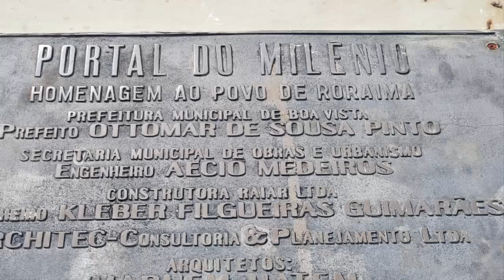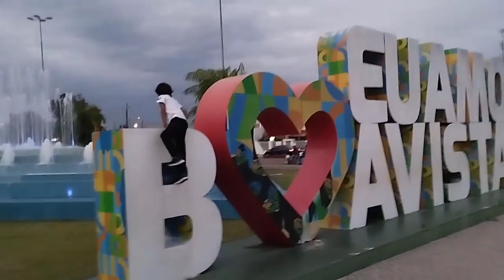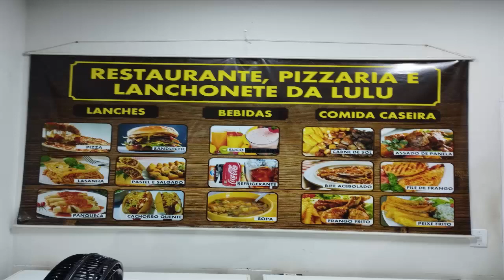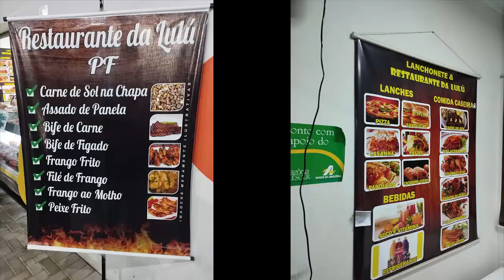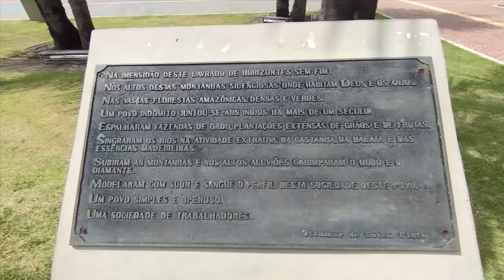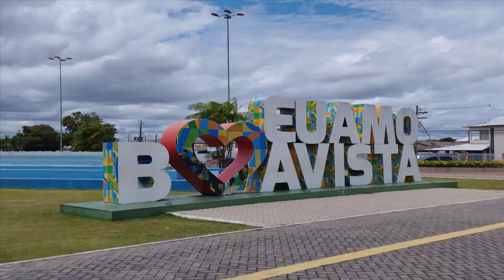PRAÇA DAS ÁGUAS EM BOA VISTA RORAIMA